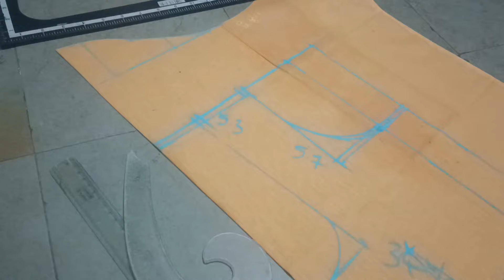ఎవరికైనా సరే ఈసీ గా అర్దం అయే మెథడ్ లొ బ్లౌజ్ బ్యాక్ పార్ట్ హాండ్స్ కటింగ్.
blouse back part cutting
hands cutting